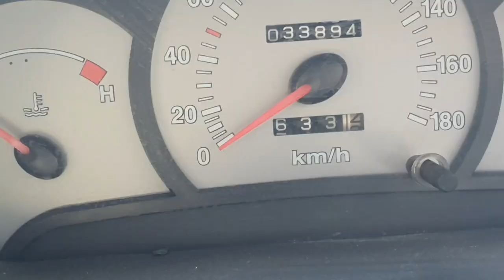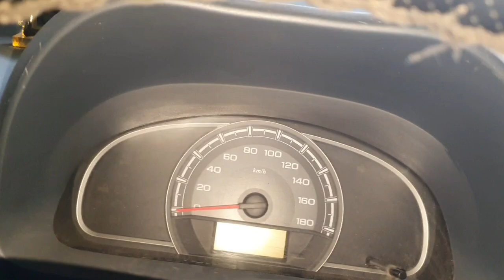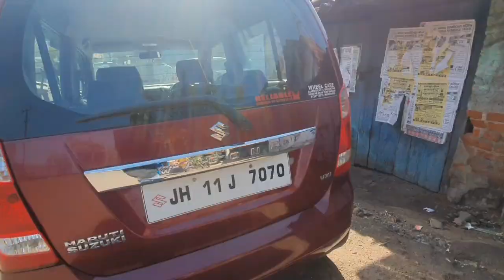Second hand scorpio|Bolero का मेला🔥second hand scorpio starting from 1 lakh jharkhand|delhi|kolkata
आने वाली वीडियो काफी ज्यादा खास है🙏 आपको सस्ते में अच्छी कार मिलने वाली है🙏 तो अभी वीडियो को लाइक

Nadim  motors
address - dhanbad jharia baniyahir  sbi bank atm ke paas dhanbad jharkhand india
nadim motors

wireless mic for mobile

my new tshirt  -

Smartphone under 15000rs

Boya mic 20 feet

Rode 2 wireless mic -

My mobile tripod

Small mobile  tripod   -

My phone  -

Best buy camera

My second phone